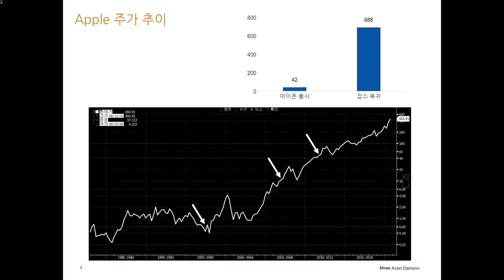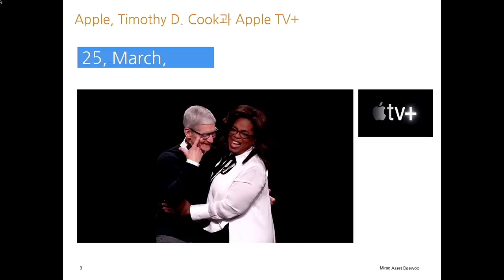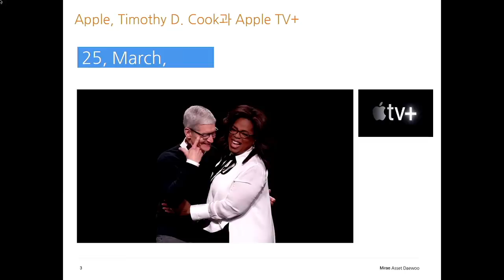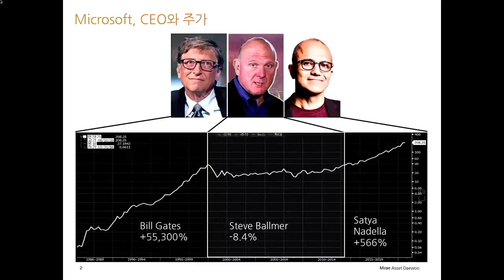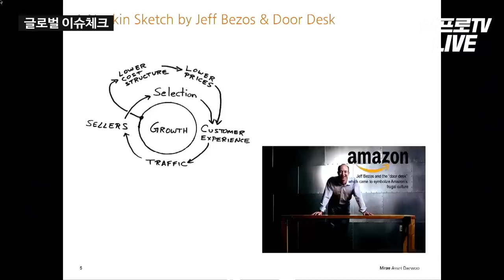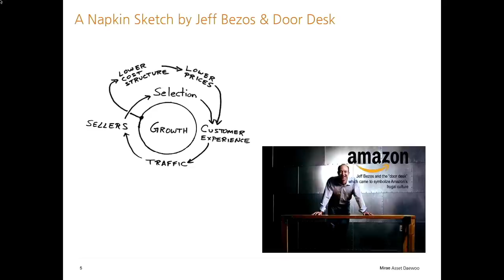수천배 오르는 혁신기업들을 고르는 방법